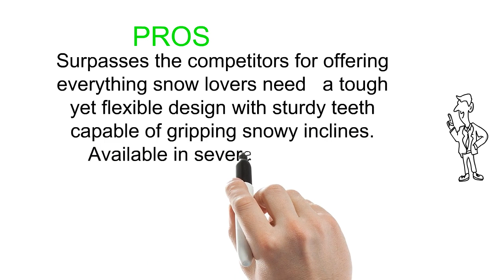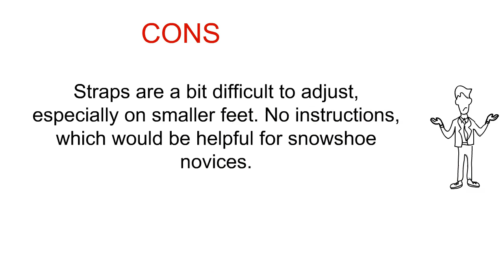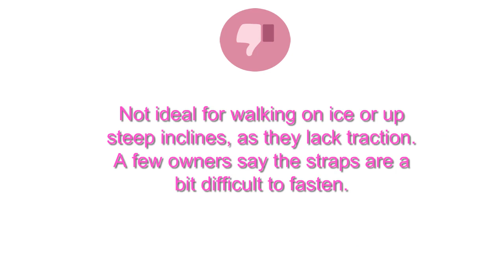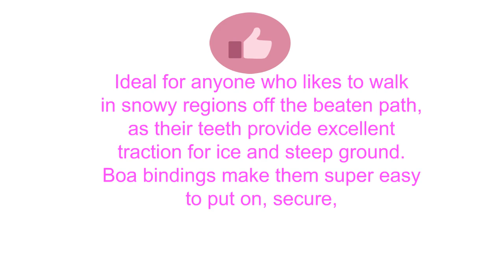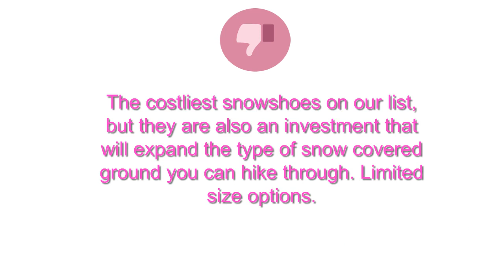Snowshoes Reviews of 2019 - Best Snowshoes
3. Winterial Premium Mountain Terrain Snowshoes, Backcountry Snowshoeing, Adult, 2018 Model!
2. Chinook Trekker Snowshoes
1. Tubbs Snowshoes FLEX Vertical Snowshoes